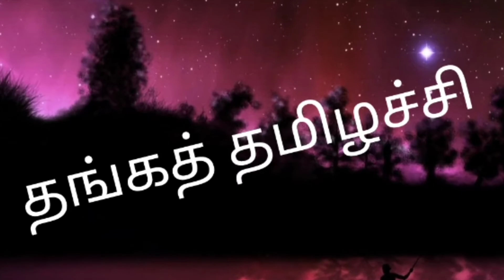1400 வருடங்களாக நீரில் மிதக்கும் விஷ்ணு சிலை. அறிவியலை மிஞ்சிய அதிசயம்.